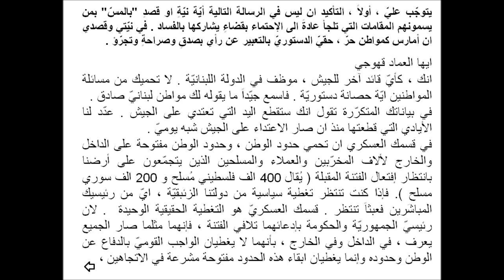ف. سلمان: على قائد الجيش حماية حدود الوطن.. او الاستقالة